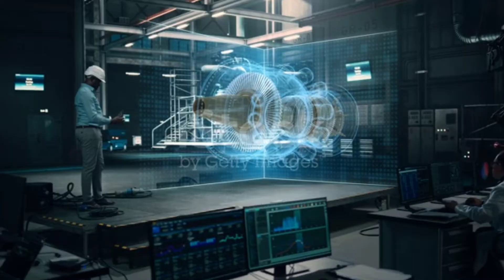5G क्या है? 5G नेटवर्क के फायदे और नुकसान। What is 5G? Benefits of 5G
*5G Network की Speed,फायदे और नुकसान क्या है?*
*5G क्या है?*
 5G यानी पांचवीं पीढ़ी का Mobie Network है। आप और हम 2G, 3G, 4G से तो वाकिफ हैं, 5G उसका अगला version है। 5G से ऐसा नेटवर्क तैयार होगा जहां हर कोई हर चीज से वर्चुअली कनेक्‍ट हो पाएगा फिर चाहे वह मशीन हो या डिवाइसेज। 5G के जरिए कनेक्टिविटी की रफ्तार बेहद तेज हो जाएगी। 10 GB पर सेकेंड की स्‍पीड से कुछ भी डाउनलोड कर सकेंगे। इसमें लेटेंसी बेहद कम होगी। नेटवर्क कैपेसिटी ज्‍यादा होगी।

5G Technology in India,Jio,Airtel,Vodafone, Idea
5G Technology in India

 *भारत में कहां तक पहुंचा?(5g network launch date in india)*
 डिपार्टमेंट ऑफ टेलिकम्‍युनिकेशंस ने 5G ट्रायल स्‍पेक्‍ट्रम अलॉट कर दिया है। इससे रिलायंस जियो, भारती एयरटेल और वोडाफोन आइडिया के लिए रास्‍ता साफ हो गया है। जियो और एयरटेल के पास पहले से 5G रेडी नेटवर्क्‍स हैं। हालांकि अभी तक 5G ट्रायल्‍स शुरू नहीं हो सके हैं।

*भारत के लिए क्‍यों जरूरी है 5G technology?*

 दुनिया में 40 से ज्‍यादा टेलिकॉम ऑपरेट्स 5G लॉन्‍च कर चुके हैं। 4G को भारत में धमाकेदार सफलता मिली। 5G का सपोर्ट करने वाले विशेषज्ञों का कहना है कि 5G तकनीक से भारत की टेलिकॉम कंपनियों को कनेक्टिविटी से आगे बढ़कर कंज्‍यूमर्स, इंडस्‍ट्रीज और इन्‍फ्रास्‍ट्रक्‍चर के लिए हल निकालने का मौका मिलेगा। डिजिटल दुनिया में अपनी धाक जमाने का जो सपना भारत 90 के दशक से देखा रहा है, उसके साकार होने के लिए 5G बेहद जरूरी माना जा रहा है।

 *हेल्‍थ से जुड़ी वैज्ञानिकों की चिंताएं क्‍या हैं?*
 भारत के कई नामी वैज्ञानिकों ने 5G को लेकर जल्‍दबाजी न करने को कहा है। दो साल पहले, कई वैज्ञानिकों ने केंद्र सरकार को पत्र लिखा था जिसमें उन्‍होंने कहा था कि 5G से इंसानी सेहत और पर्यावरण को नुकसान हो सकता है। वैज्ञानिकों का कहना था कि 5G से पहले विस्‍तार से रिसर्च की जरूरत है क्‍योंकि रेडिएशन का असर अक्‍सर देर से दिखता है। उन्‍होंने कहा था कि अगर इसे इंसानों के लिए सुरक्षित मान लिया भी जाए तो भी पेड़-पौधों पर इसके असर पर ढेर सारी रिसर्च होनी चाहिए।

 *WHO की 5G को लेकर क्‍या राय?*
 विश्‍व स्‍वास्‍थ्‍य संगठन के मुताबिक, अभी तक की रिसर्च में वायरलेस तकनीकों का सेहत पर कोई दुष्‍प्रभाव सामने नहीं आया है। 5G इन्‍फ्रास्‍ट्रक्‍चर से जो एक्‍सपोजर होता है, वह 3.5 गिगाहर्ट्ज़ के बराबर होता है। यह अभी के मोबाइल बेस स्‍टेशन के बराबर ही है। WHO की वेबसाइट के मुताबिक, चूंकि अभी यह तकनीक विकसित हो रही है।